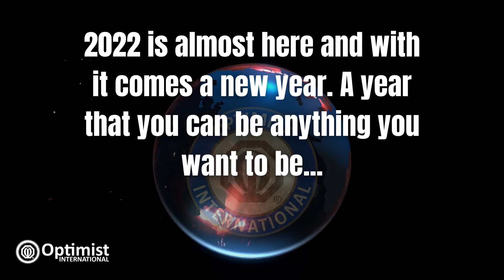2022 New Years Resolution - Be An Optimist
2022 is almost here and with it comes a new year. A year that you can be anything you want to be.

Be An Optimist for 2022
Connect with your local Club or visit OPTIMIST.ORG to find out more.